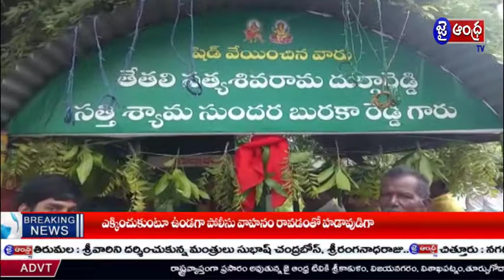పెదపూడి మండలం పెద్దాడ గ్రామంలో శ్రీ దేవీ నవరాత్రుల సందర్భంగా పందిరి రాట వేడుక